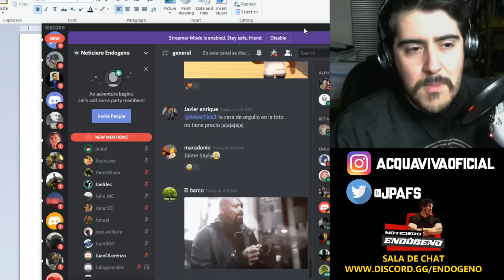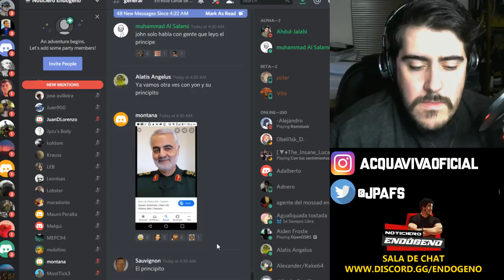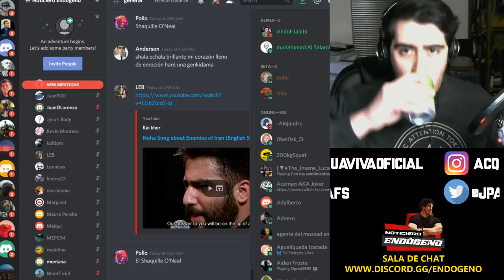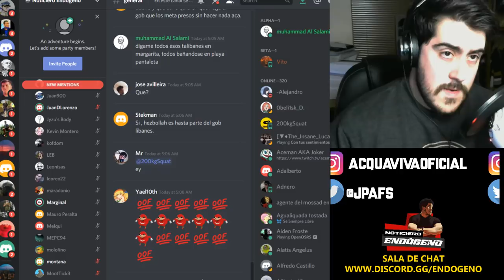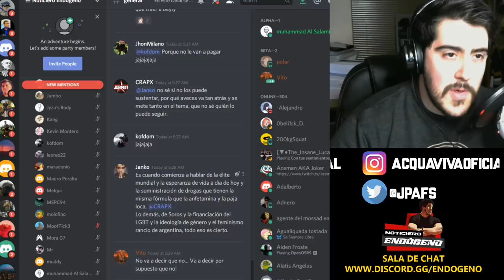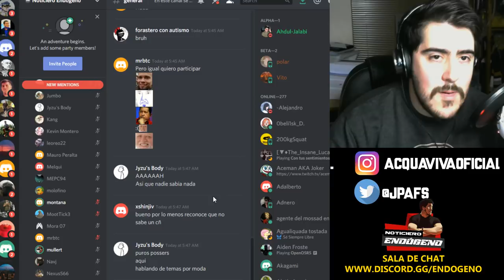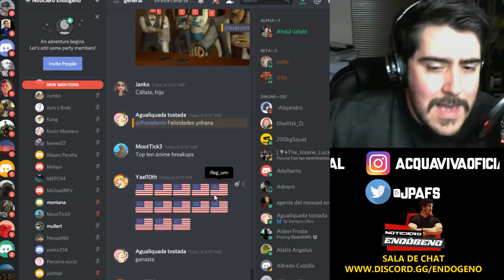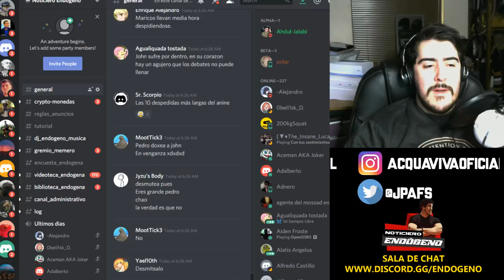Acquaviva VS Pedro Pedrosa, DEBATE CANDENTE sobre las acciones de USA en el Medio Oriente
En esta oportunidad debato con el estratega politico venezolano Pedro Pedrosa @soypedropedrosa quien se hizo conocido en el ojo publico el año pasado por un intercambio que tuvo en una entrevista en el programa de Jaime Bayly